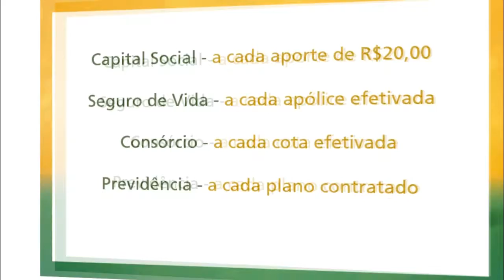OBRA DA CORSAN CHEGA PRÓXIMO À 50% DE CONCLUSÃO